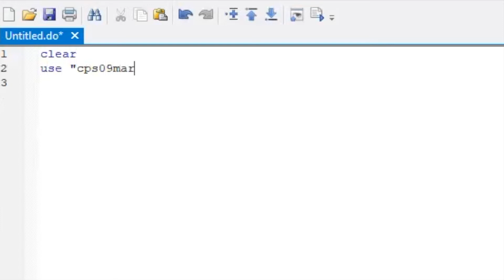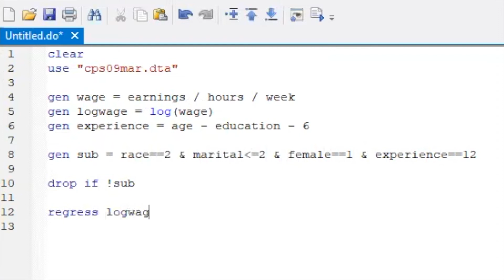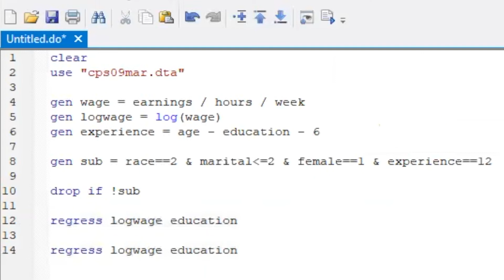Applying the Stata command "testout" to the Current Population Survey (CPS) data.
This video demonstrates an application of the Stata command "testout" to the Current Population Survey (CPS) data and test whether a simple wage regression suffers from outliers. The results show that the effects of outliers are limited for this data, and hence both point estimates and standard errors of "regress" are credible.

Y. Sasaki. Department of Economics, Vanderbilt University